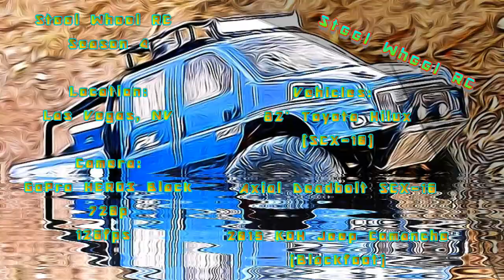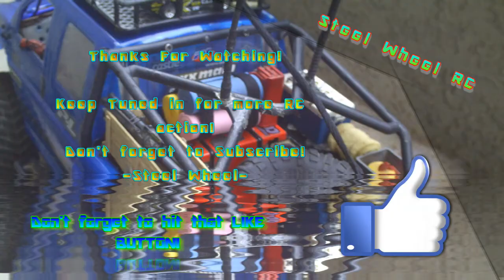Steel Wheel RC Scale Mashup 1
This video is a couple of outings that I had filmed but hadn't edited because the editing computer was down.

No worries, it's all fixed up and ready for King of the Hammers

Need some help figuring out an R/C problem? Hit me up!

PM me if you need RC Help, I always answer ANY questions about RC's, and if I don't know the answer, I know people on YoutTube that do.

Sidenote:

If you don't like the videos, please leave a comment describing what is wrong, and I'll try to accommodate.

Don't leave rude posts, you wouldn't say it to my face, so don't go all Keyboard Warrior, thinking that your comment will stay up.

SHOW RESPECT, I am NOT the almighty R/C GOD, neither are YOU!

We are equals, and if we cannot talk to each other as such, you will be removed/blocked.

 Also, PLEASE LEAVE YOUR CRITICISM DESCRIPTIVELY!
Don't just leave a comment saying "this is shit", describe what you do not like to me and I will try to do better on the next video. I cannot read your mind, so tell me what you don't like.

This channel is for RC enthusiasts who want to see RC related videos on YouTube. That being said, some of the trucks do look real so I can understand if you were mislead by the thumbnail, I apologize If you were looking for real vehicles.

If you don't like R/C, don't watch my videos.